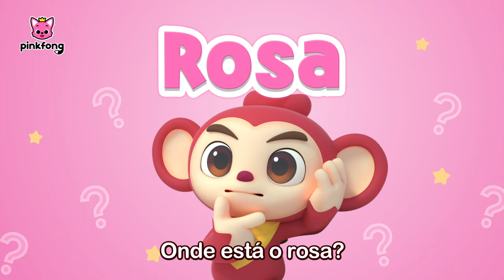Brinquedos Coloridos | Canção de Cores | Pinkfong, Bebê Tubarão! Canções para Crianças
Você está assistindo melhor canção ' ' de '' criada por Pinkfong!

Meus amigos coloridos!
É!

Onde está o laranja?
Laranja.
Laranja.
Laranja.
Laranja.
Círculos laranjas.
Bolas laranjas.
Laranja, laranja!
Onde?
Aqui!
Oh, lâmpada laranja!

Onde está o verde?
Verde.
Verde.
Verde.
Verde.
Círculos verdes.
Bolas verdes.
Verde, verde.
Onde?
Aqui!
Oh, trem verde!

Onde está o roxo?
Roxo.
Roxo.
Roxo.
Roxo.
Círculos roxos.
Bolas roxas.
Roxo, roxo, roxo!
Onde?
Aqui!
Violão roxo!

Onde está o rosa?
Rosa.
Rosa.
Rosa.
Rosa.
Bolas rosas.
Círculos rosas.
Rosa, rosa!
Onde?
Aqui!
Oh, Pokibô rosa!

É!
Oh, oh, oh, oh, oh.
Coloridos.